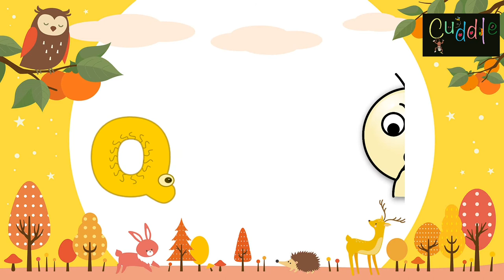Learn English Alphabets || Phonics || Words || Learn ABC || A For Apple || Vocabulary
Learn English Alphabets || Phonics || Words || Learn ABC || A For Apple

Interactive learning activity (Opposite words)

EP:1

EP:2

Special Thanks to Jerri & Soumya 😎